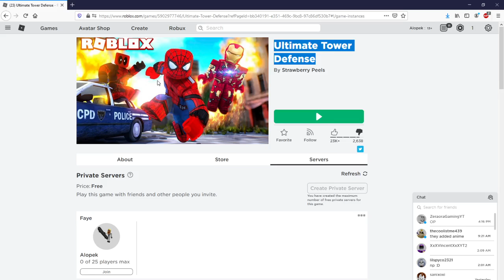[PSA] What happened to Superhero Tower Defense on Roblox?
PSA: Superhero Tower Defense renamed itself to Ultimate Tower Defense after adding Anime characters.